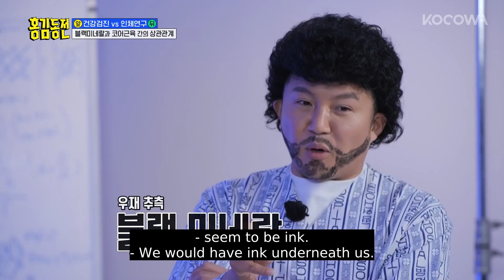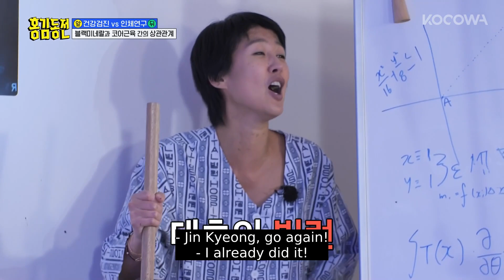Why are the Beat Coin members covered in flour? | Beat Coin Ep 24 | KOCOWA+ | [ENG SUB]